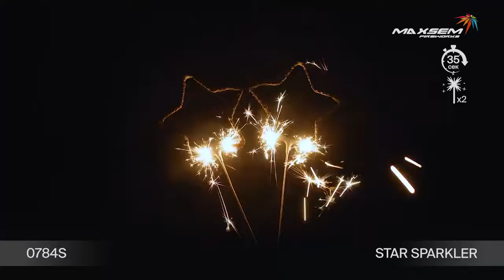Бенгальские огни Maxsem, 0784S, STAR SPARKLER, 1 упаковка / 2 шт.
Бенгальские огни 0784S, STAR SPARKLER 30 сек. время работы 2 шт. упаковка